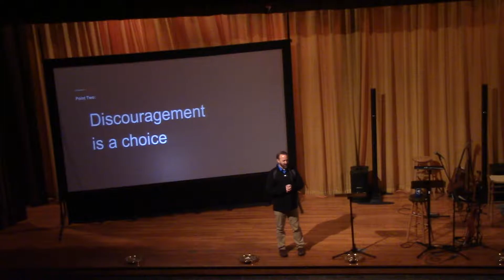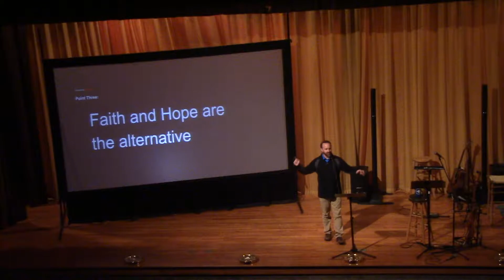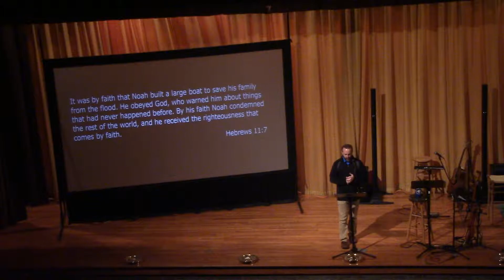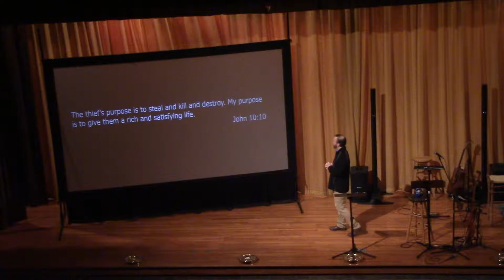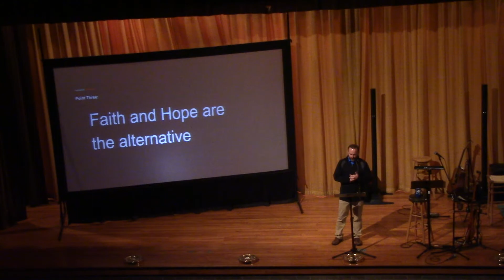Discouragement to Hope (part 2 of 4)- Russ Hertzog MMS worship 1/20/19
Message by Russ Hertzog